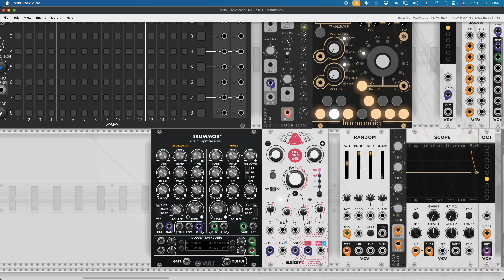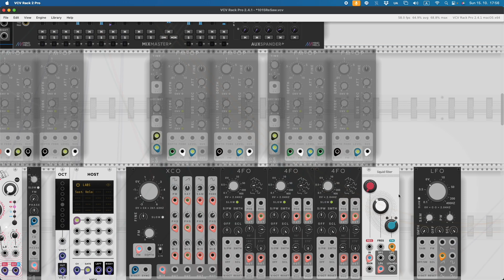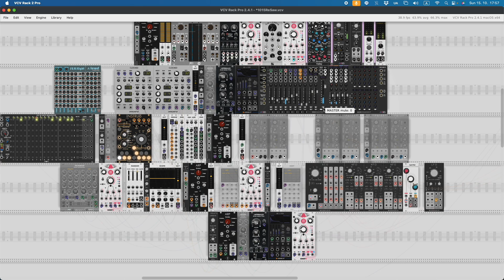在大分 ReSaw 的三小時演出精華 - 每日模組合成器 Daily Modular Synth with MADZINE Day 588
這兩天使用 VCV Rack 進行了共六小時的演出
累死了．．．．．．

I am MAD, a sound artist living in Japan and Europe. I have been teaching sound design for more than ten years.